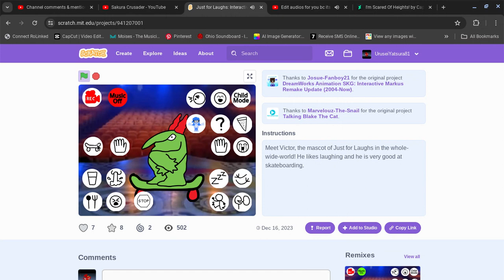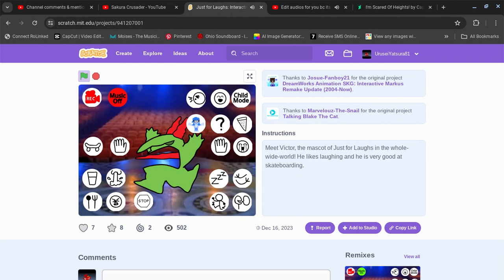Me Playing "Just for Laughs: Interactive Victor (2004-now)" On Scratch!